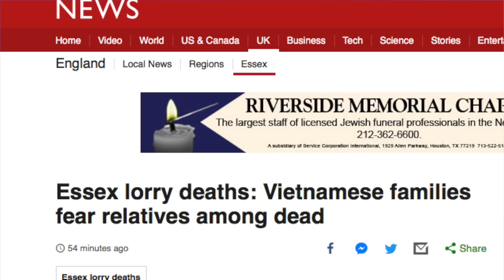「偷渡」悲歌：39人命斷英國，這些人為何冒死離開中國？「中國夢」是誰的美夢？誰解偷渡客的背後辛酸？【新聞看點】（2019/10/25）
英國東部艾塞克斯郡（Essex）前天（23日）傳出了震驚世界的大案，在一輛卡車集裝箱內，發現了39具屍體。目前英國柴郡警方已經逮捕了3名犯罪嫌疑人，除了開車司機外，還有2名38歲的一男一女。當地警方今天（10月25日）早些時候證實 ，死者全部都是「中國公民」，其中有8位女性，31位男性。初步懷疑，這些人可能是在貨車內冷凍櫃冷凍功能開啟的狀況下被「活活#凍死 的」。
不過蹊蹺的是，中共外交部今天稱遇難者身份無法核實是不是中國國籍，英國警方正在核對中。駐英大使劉曉明稱，還不能確認39人都是中國公民。英國警方在最新的通報中也改變了開始的肯定語氣，改口說「據信為中國人」。在回應南方週末的查詢時，英國警方又說目前無法確認這起案件是不是與#偷渡 有關。BBC連續到3名越南人的家屬，他們擔心罹難者中可能有他們的親屬。
中共改變說法，自然是想擺脫外界的唾罵指責。英國警方改變說法，可能是為了更加嚴謹。但中國偷渡客的嚴重現實，還是讓外界呈現一面倒猜測，認為罹難者中很可能有#中國公民 。不少人都在思考一個問題：為什麼會有這麼多人選擇離開中國？